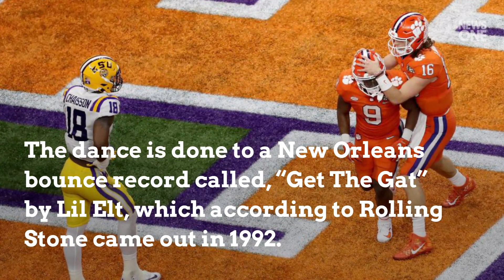‘Get The Gat’: White Lady Dancing Goes Viral As LSU Football Team Visits White House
The LSU Tigers football team defeated Clemson for the college football national championship  with an ending score of 42-25. Among the praise they received following their win, the team also took a trip to the Oval Office to visit President Donald Trump. And while the speech Trump gave in front of members of the team where he referred to his impeachment  and called himself a "son of a b*tch" is a hot topic on Twitter, what folks are really trying to figure out is,  who's the white woman doing the "Get the